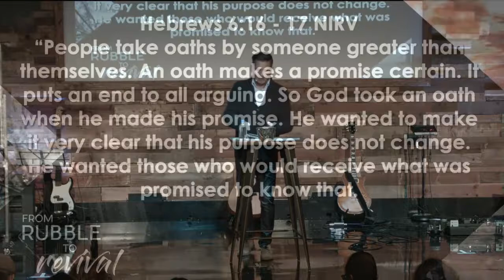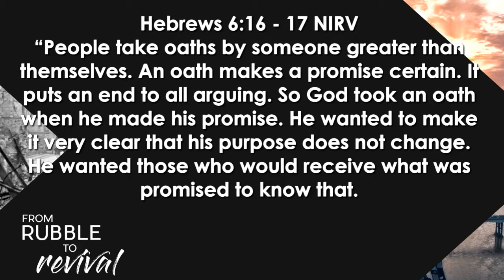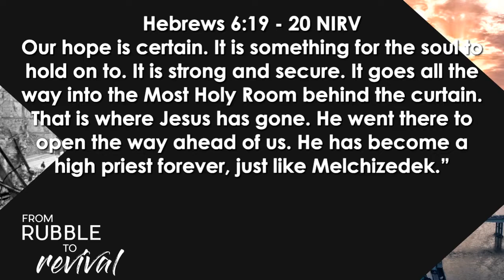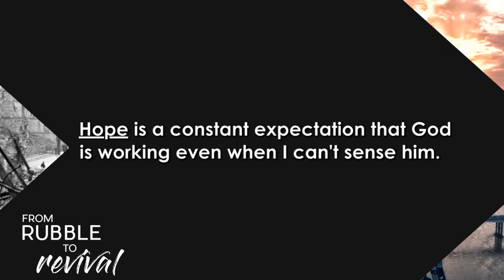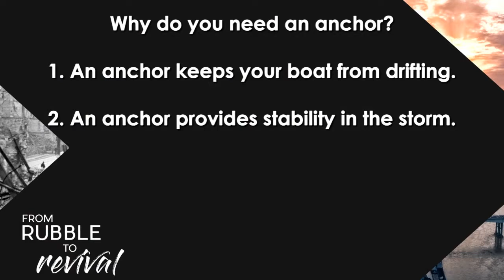From Rubble To Revival Part 2 09.24.17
Trusting God
Pastor Mauricio Ruiz
Elevate Church
Encouragement
Elevate Church Newhall
Hope
Wisdom
Restoration
God
Jesus
Church
Church Service
Mothers
Woman of God
Spirituality
How to Stay Positive
Kingdom
Christian
church sermon
Joyce Meyers
 Pastor Steven Furtick
Virtuous woman
Holy Spirit
Spiritual Journey
how to be happy
suicidal
overcoming obstacles
overcoming suicidal thoughts
teen suicide
teen christians
spiritual journey
spiritual walk
the rapture
understanding the bible
Bible
Wisdom
Christian
Hope
Purpose
How to find your purpose
Invasion
Invading The promises of God
Exodus
Unity,
Victory
Support your neighbor
Revival
Bethel Music
Elevation Worship
Strength
overcoming obstacles